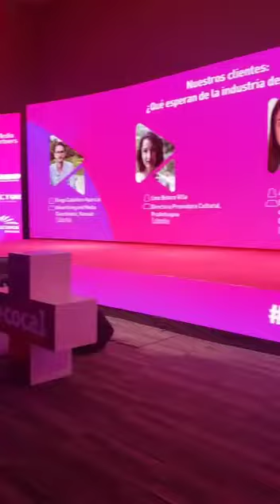Cocal + Event Lab